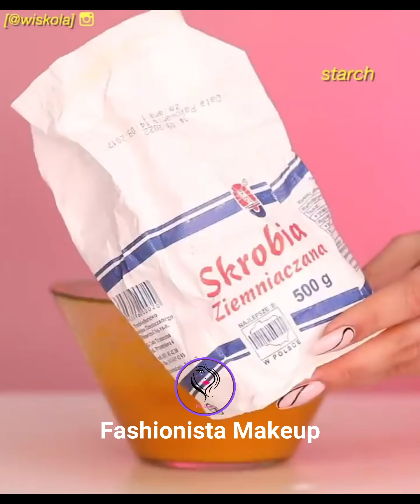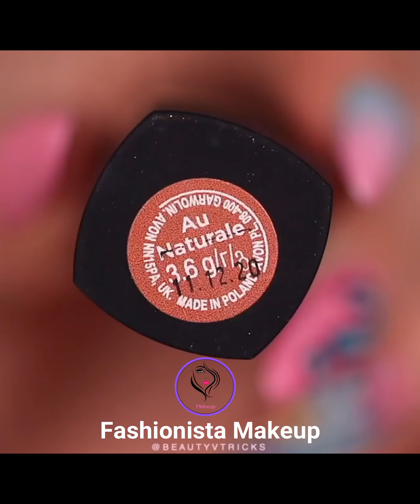Satisfying Extreme Skincare Treatments | Beauty Treatments 2021 | Skin Care Routine For Girls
Satisfying Extreme Skincare Treatments | Beauty Treatments 2021 | Skin Care Routine For Girls 155

Most Extreme Beauty Treatments 2021 Best Smart and Helpful Beauty Hacks | BeautyLife